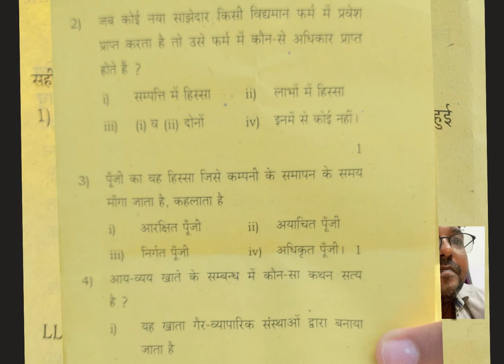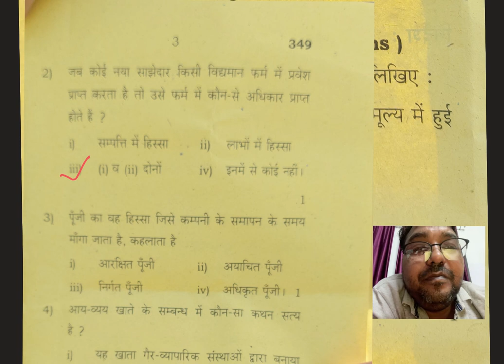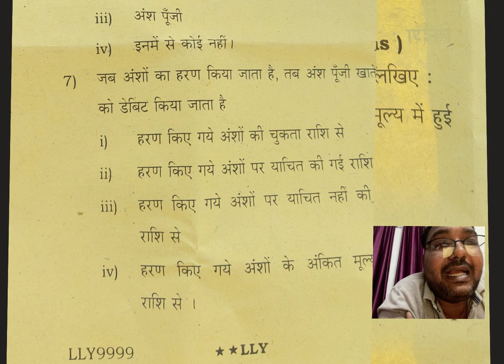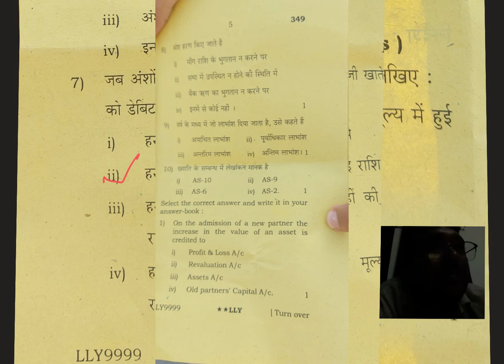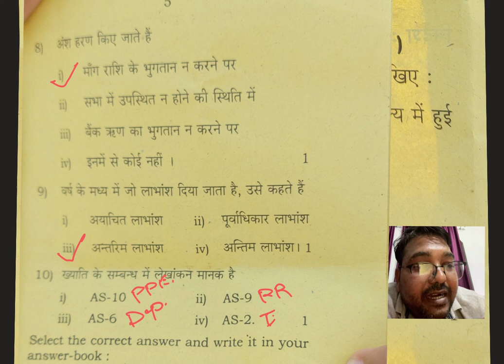UP BOARD SOLUTION 2022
Accounting solution , up board 2022